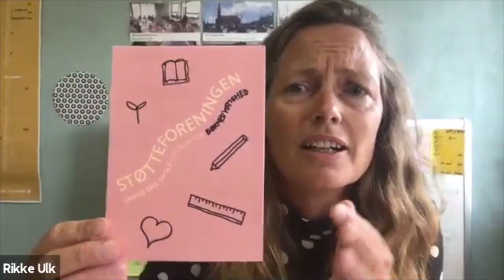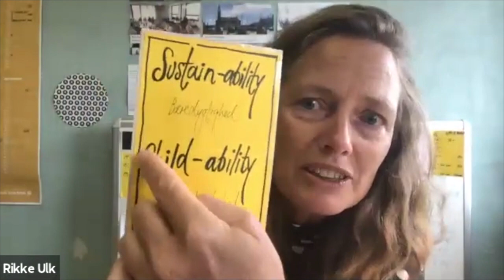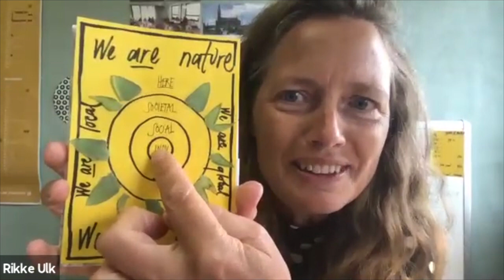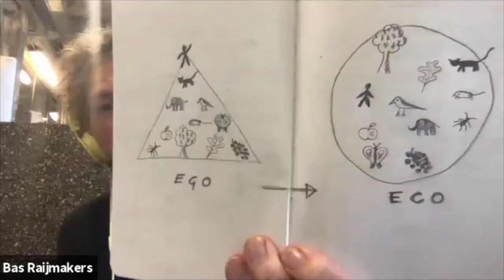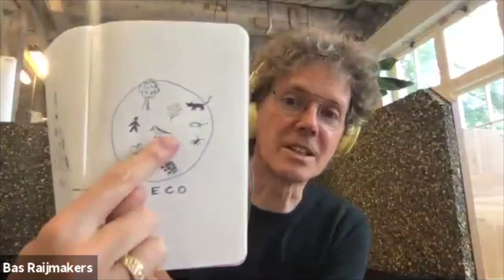From HCD to Life Centred Design, by Reach Network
27 August 2020 Reach Network hosted a panel with four of its members, all very experienced design researchers: Bas Raijmakers of STBY (UK and the Netherlands), Babitha George of Quicksand (India), José de la O of delaO design studio (Mexico) and Rikke Ulk of Antropologerne (Denmark). You will hear directly from them how they are moving beyond human centred approaches to broader, life centred approaches. They are all creative pioneers and happy to share their thoughts and experiences, as well as their challenges in this hour long conversation. The conversation is hosted by Geke van Dijk (STBY).

A healthy environment has always been part of Human Centred Design (HCD) in principle, but rarely in practice. This is evident if we consider the climate emergency brought about by the industrial age. We have now learned that we cannot freely use all resources that nature offers because these resources are part of ecosystems, large and small, that we humans depend on. How can we put this understanding at the centre of design and innovation?

From cradle to cradle design, to sustainable design, to circular design, and frugal innovation and jugaad: all of these approaches to design and innovation can be inspirations for new narratives and critical dialogues bringing in a number of perspectives. These range from ethics to materials, from technology to philosophy and from biology to business. The tutors of this course will bring experience with creating briefs for Life Centred Design and executing these in a collaborative, co-creative manner.

The speakers run independent design and research studios in Mexico, Europe and India, and are all part of the Reach Network. We are a global network of currently 18 studios and have each more than a decade of practice in HCD. Most of the studios now focus on specific purposes such as care, planet and work.

We need to create new relationships with nature and other species in order to survive ourselves. Putting life instead of just humans in the centre of our professional practices will transform us and our organisations. We trust this event will inspire you to do so too!

What you will learn about:

-    Setting briefs for ‘more than human’ products and services.
-    Taking both global and local perspectives on Life Centred Design.
-    Building new narratives and a shared language around Life Centred Design.

-    If you like the topic and want to go deeper into it, consider to enlist for our course at ThisIsDoing.com.
-    Reach Network is hosting more sessions like this, follow us on Eventbrite.

Speakers:

-    Bas Raijmakers (STBY in UK and the Netherlands, and Reach Network)
-    José de la O (delaO Design Studio in Mexico, and Reach Network)
-    Rikke Ulk (Antropologerne.com in Denmark, and Reach Network)
-    Babitha George (Quicksand in India, and Reach Network)